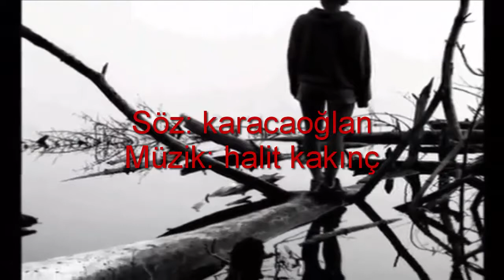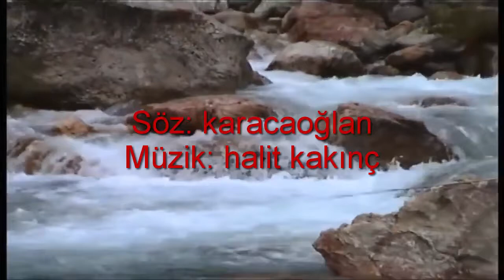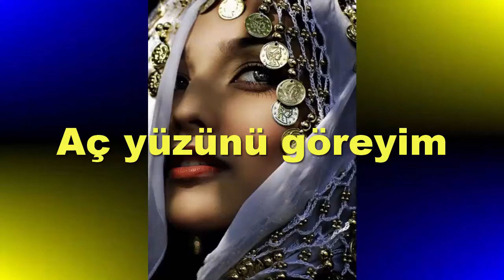Aç yüzünü göreyim_Piyanist Hikmet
Söz: karacaoğlan
Altyapı,Kayıt & Yorum : Piyanist Hikmet